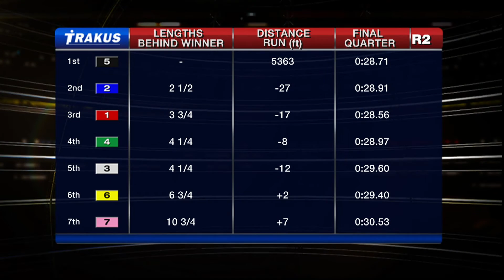Woodbine, Sbred, March 10, 2016 Race 2